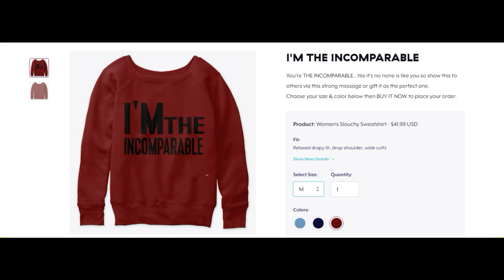Music Tube : Paradise